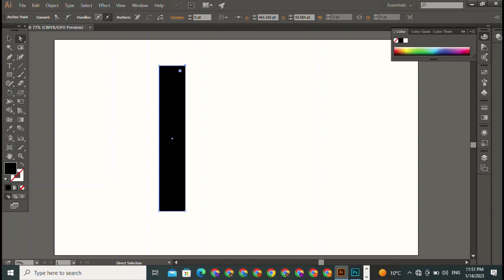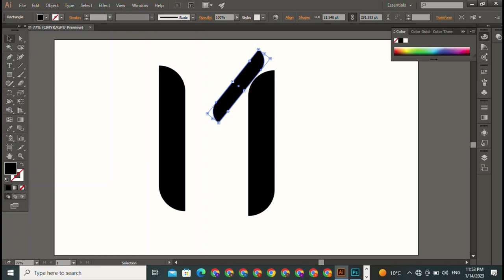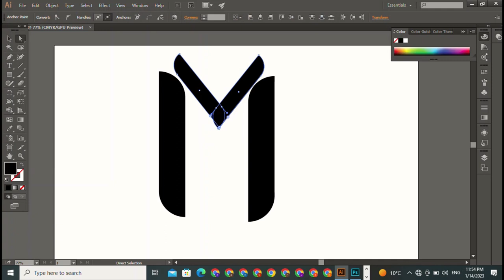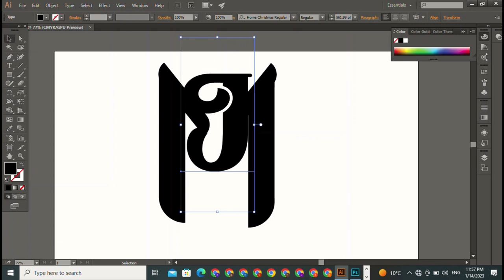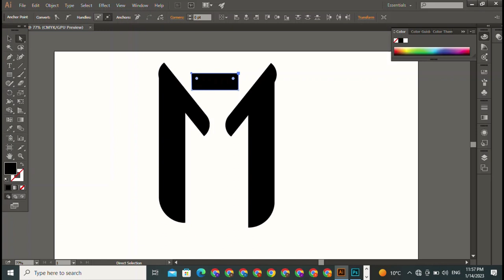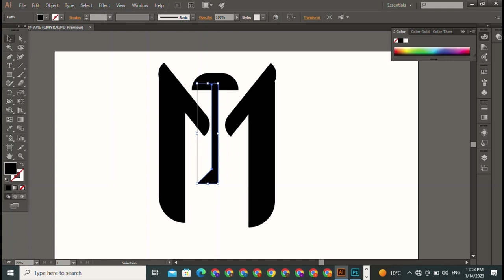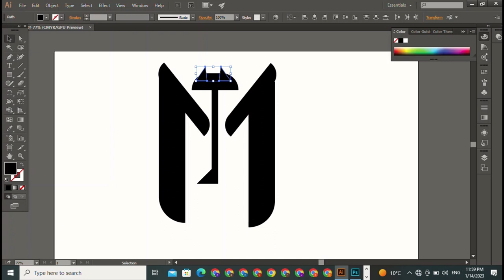Custom Text Logo Design Tutorial using font style Adobe illustrator Logo Des Tutorial